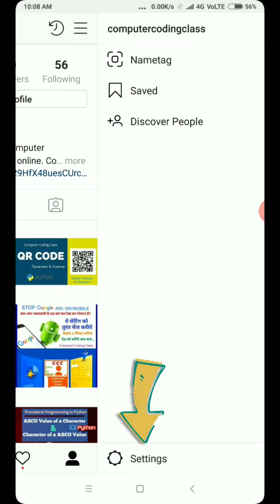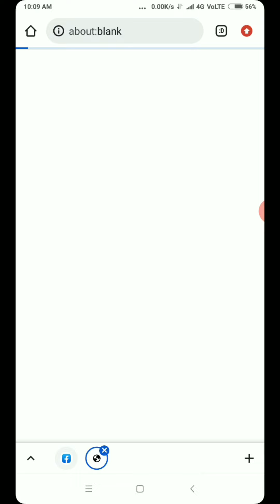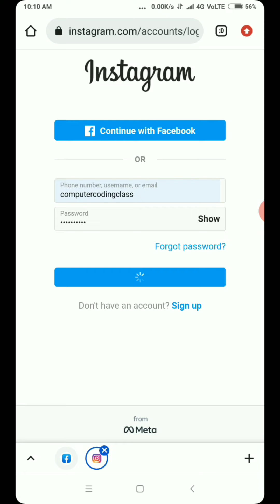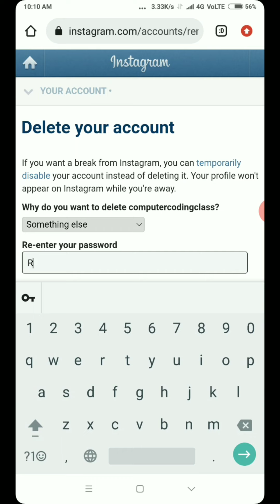How to Delete Instagram Account Permanently | Instagram Account Delete Kaise Kare Permanently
*Title:-
How to Delete Instagram Account Permanently 2022 in Hindi.

हैलो दोस्तो!
इस विडीयो में हम बिल्कुल लेटेस्ट तरीके से इंस्टाग्राम एकाउंट को हमेशा के लिये हटाने का तरीका बतायेंगे। इसमें आपका सारा डेटा और फोटो हमेशा के लिये हट जायेगा।
यह तरीके इंस्टाग्राम के लेटेस्ट फीचर 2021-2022 के अनुसार है।

Computer Coding Class channel is best suited for CBSE class 12th Students who opted Computer Science or Informatics Practices subject. We are trying to cover whole syllabus of IP and CS.

We are also covering the syllabus of "Programming in C++" subject  for Engineering students who opted Computer Science, Information Technology or Software Engineering etc. streams.

*Channel Name:- Computer Coding Class

*Proprietor:- Preksha Multimedia Pvt. Ltd., India

*Important  Computer Programs:-

How to delete instagram userid,
how to delete instagram profile permanently,
instagram account deletion,
deleting the instagram profile,
how to delete instagram account permanently,
remove instagram account,
removing instagram id,
how to remove instagram id permanently,
Deactivate Insta account,
Delete Insta account,
Delete Insta profile,
how close our instagram account permanently,
how to delete instagram account on 2022,
how we easily delete any instagram account,
best trick delete any account of instagram permanently,
latest video on instagram account permanently delete,
in few steps follow and delete instagram account permanently,
how to delete instagram account on android mobile,
instagram account ko permanently delete kaise kare,
instagram account delet kaise kare,
how do i delete my instagram account permanently,

 mobile tricks, mobile tips, mobile hacks, android hacks, android tricks, android mobile, android phone, tech, technology,
who viewed my featured photos on facebook,
Computer Coding Class, Computer Coding Classes, Young Talent Official, Route To Temple,
how, recover, reset, forget, tech, mobile tech, android tech, Abhivandan Mehta, abhivandanmehta, computercodingclasses, computercodingclass, India, Hindi